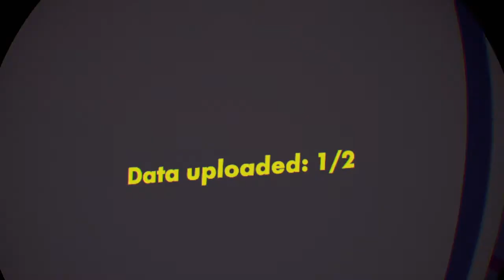Rec Room if me or teamates lie the vidio ends